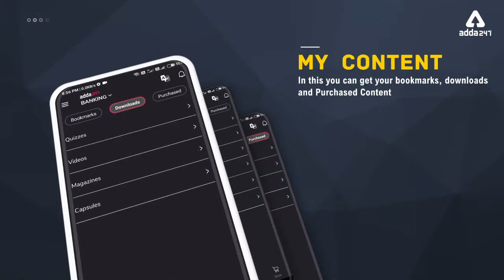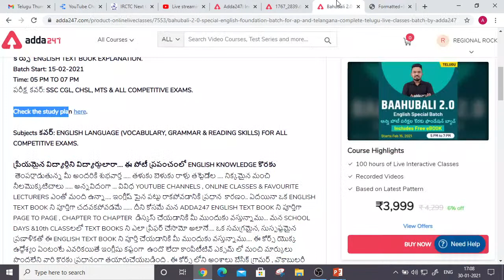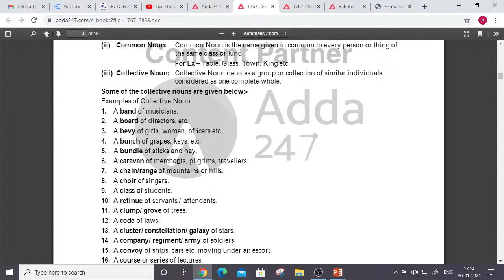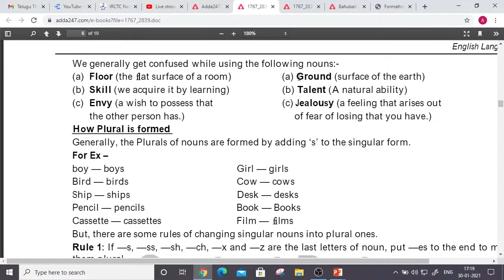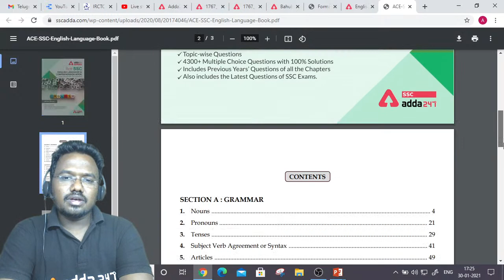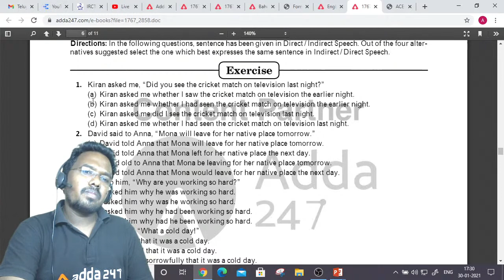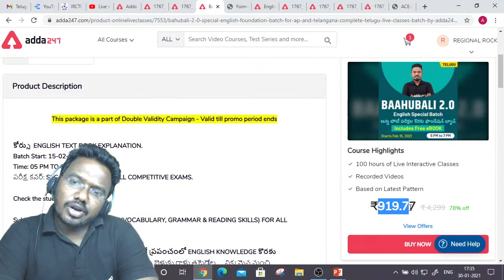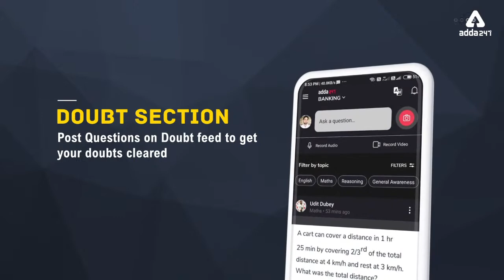CGL SPECIAL | English | BAAHUBALI 2.0 | Entire English Text Book Explanation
Sankalpam 2.0 - English Batch For SBI | IBPS | RRB |RBI exams 2020